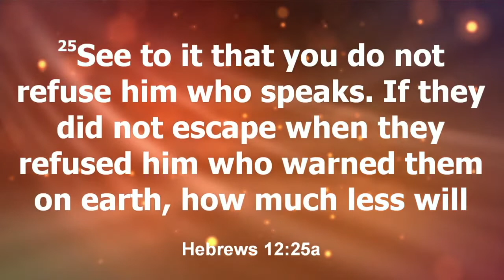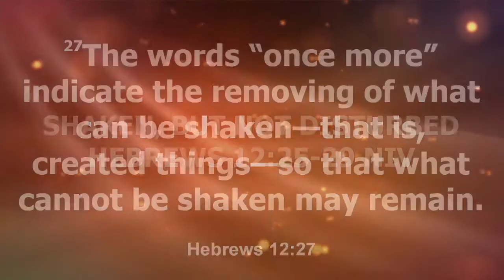Wednesday In The Word With Derick Faison - Shaken But Not Disturbed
We're so glad you're worshipping with us today! Don't forget to spread the love by LIKING this live broadcast.
Message Title: Shaken, But Not Disturbed ~ Pastor  Derick Faison

If this word has touched you, would you consider sowing a financial seed of any amount into the ministry using these convenient giving links:
Be sure to select "The Impact Church Of Nashville".